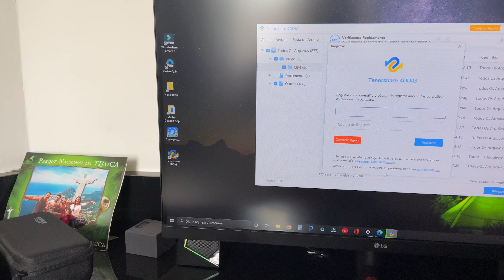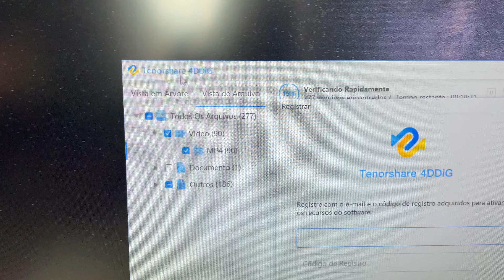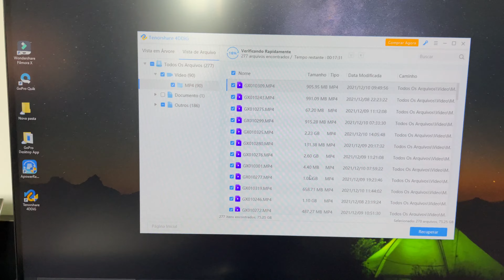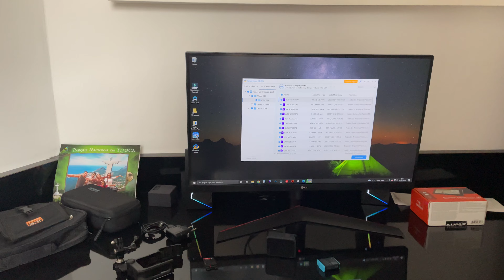DEU RUIM 🙏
Galera estou muito triste 😞